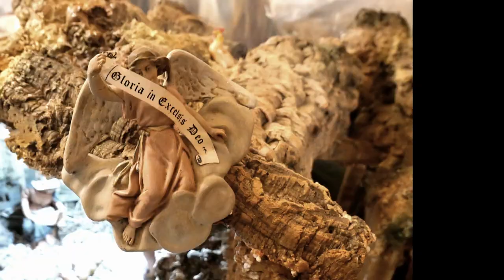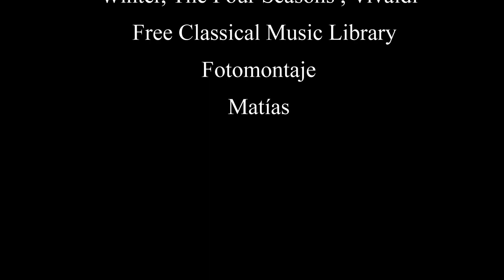BELEN de GRISELDA 2019 Avilés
Música
Las cuatro estaciones , Vivaldi  (Invierno)
 Free Classical Music Library